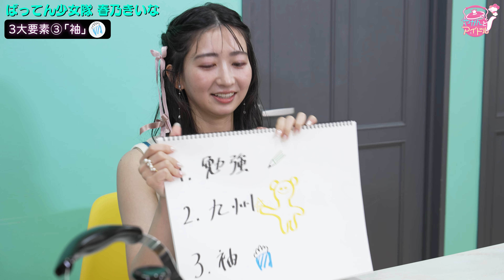『やかんとアイドル』突沸な日々 春乃きいな #４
★今回のアイドルさんは・・・ばってん少女隊 春乃きいなさん
‹春乃きいな›